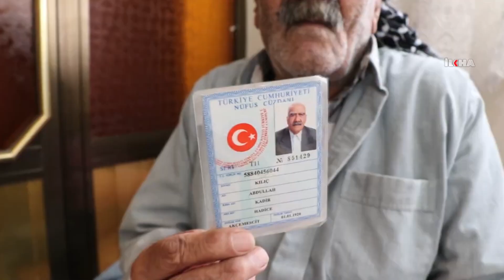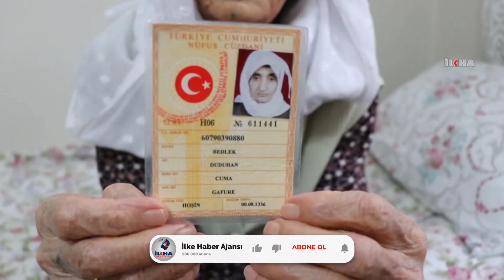Şanlıurfa’da 100 yaşına giren vatandaşlara çeşitli hediyeler verildi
Şanlıurfa’da, Coronavirus (Covid-19) ile mücadele kapsamında yaklaşık bir aydır evlerinden dışarı çıkamayan asırlık çınarlar unutulmadı.

Değerli İzleyicilerimiz;

TÜRKÇE

KÜRTÇE-KURMANCI

ARAPÇA

İNGİLİZCE

FARSÇA

KÜRTÇE-SORANİ